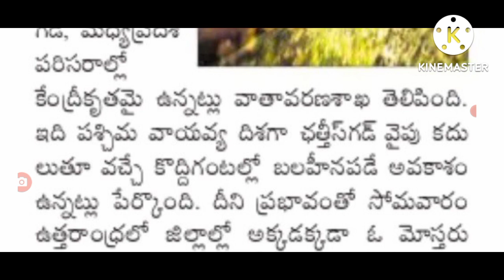మరో రెండు గంటల్లో తీరం దాటుతున్న వాయుగుండం heavy rains are coming into AP.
hello everyone today update is AP government announced that weather report released heavy rains .@malupdates